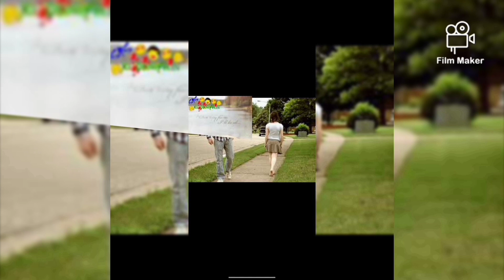New Full HD video जुदाई Nazm 2023 , सुनकर दोस्तो की याद आगई 😭😭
😭 video
video
video
islamic video
yt shorts video
naar on Nazm video